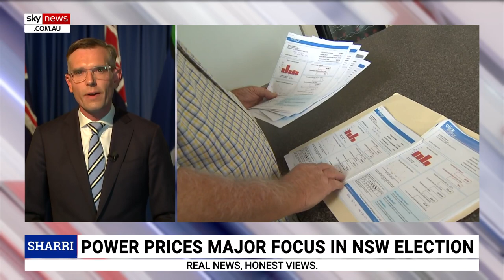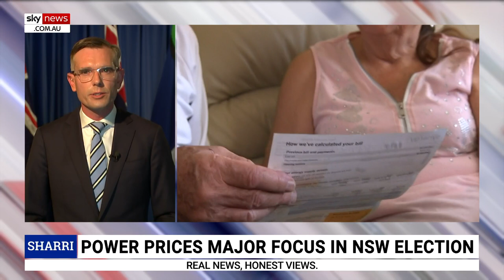Perrottet admits to calling NSW Health Minister when his wife needed an ambulance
NSW Premier Dominic Perrottet has admitted to calling Brad Hazzard when his wife needed an ambulance – as the NSW Health Minister happened to be in a meeting with the state’s Ambulance Commissioner.

“My wife was sick at the time, was paralysed in bed, and I actually spoke to Brad Hazzard in relation to that matter and an ambulance was organised in the ordinary course,” Mr Perrottet told Sky News host Sharri Markson.

“What I do know, is that I called Brad Hazzard, spoke to Dom Morgan, and their advice was ‘no you should get home, she’ll need an ambulance’, and an ambulance was called out.”

Mr Perrottet said he did not ask for any "special consideration" and called Brad Hazzard for advice which is "not uncommon".

“I’d spoken to Brad, who was randomly enough in a meeting at that point in time, with Dom Morgan.”